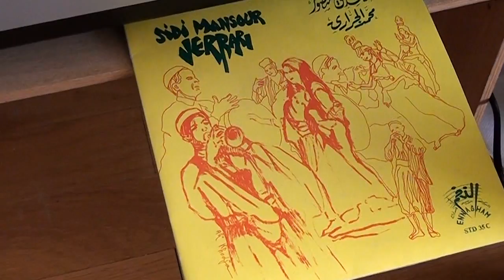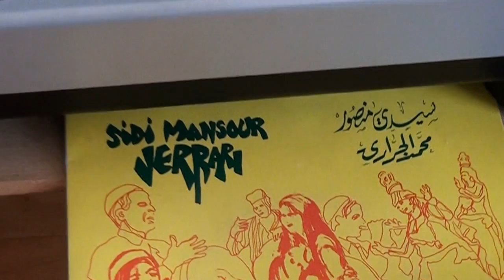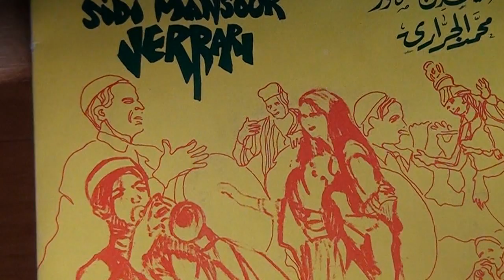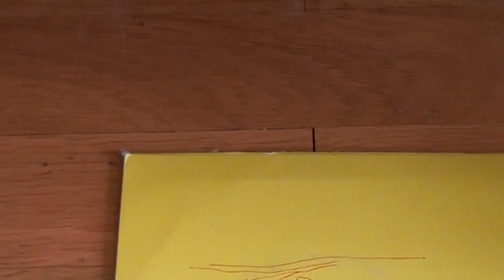Sidi Mansour "Hallah Hallah Yah Baba" Vintage record Arabic song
Famous song from the 80's, Sidi Mansour Jerrari !